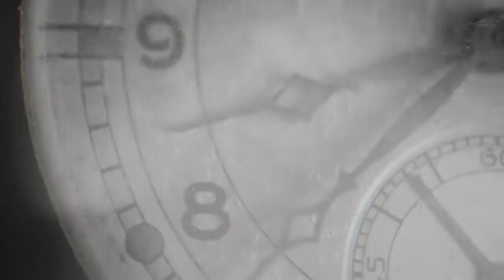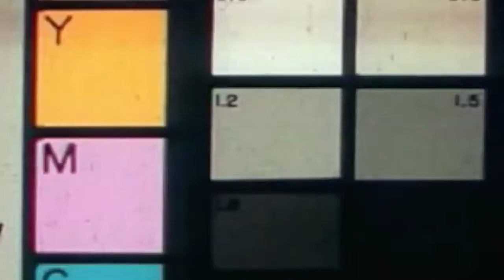02 Stainless | Martin Garrix | Chainsmokers | Shubhangii Kedar | Option Studios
Episode two of Stainless Series is here! A mashup our favourites - Martin Garrix | Chainsmokers | Alan Walker. Enjoy!

Vocals: Shubhangii Kedar
Programming and mix master: Sanket Gurav
Curated by : @livinginfilm01

Concept & Direction : @livinginfilm01
Cinematography and Edit : Shubham Walunj
Asst. Cinematography : Siddesh Chatur